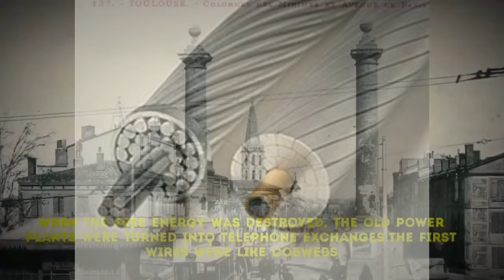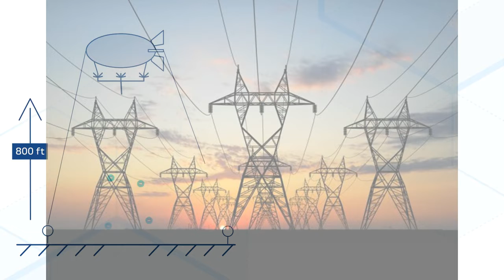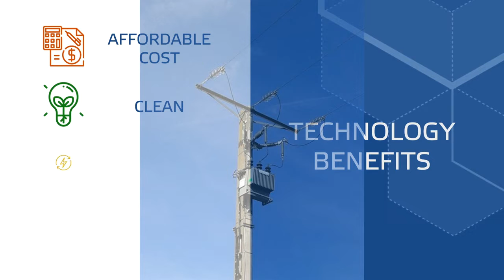tartar épisode 01 bis électricité/L'Atlantide a bien existé il n'y a pas si longtemps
monument historique de quoi?